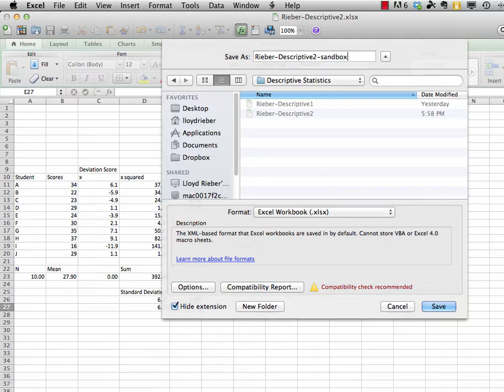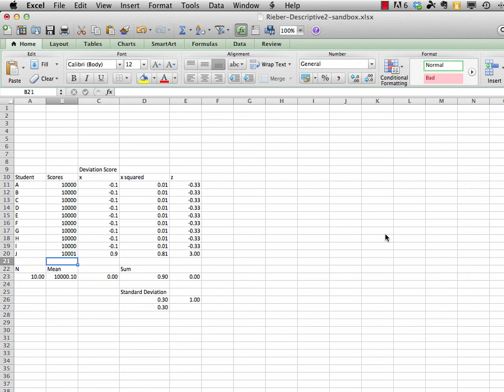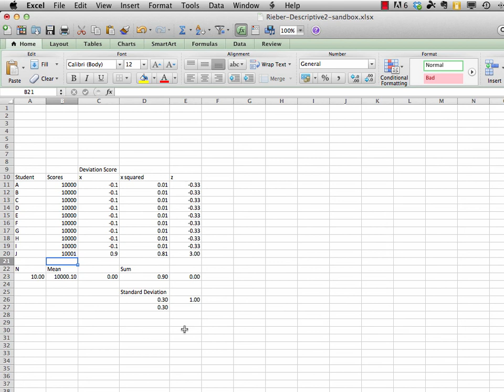Statistics in Education for Mere Mortals: Playing the 'What if?' Game with Excel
Lloyd Rieber explains and demonstrates the benefits of playing the "What if?" game with Excel. That is, using Excel to experiment and play with the statistical concepts and principles you've learned so far to deepen your understanding of them.